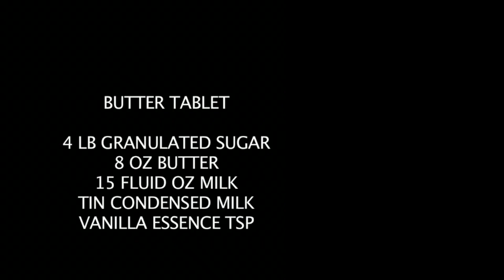Melanie Andrews MBE Scottish Tablet. Sped up 8x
Tablet being made the old way